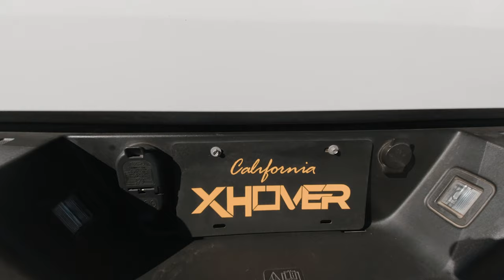FPV LIFE🚗⁄⁄ BUSTED OUT THE RED CAMREA FOR THIS⁄⁄VLOG🤪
Super LUT for DJI D-Cinelike (DJI Flash, Osmo Action, Pocket, Mavic Air)
DJI FPV combo
DJI FPV drone batteries
DJI FPV Air Unit
DJI Mavic Air 2
DJI Mini 2
DJI Pocket 2
DJI Pocket (v1)
DJI Osmo Action (v1)
Frsky X9D Taranis
Sony A7SIII
Sony A7SII
Rode Wireless Go 2
Rode Videomic Pro+
ImpulseRC Apex frame
Beta95x v2
Beta95x v3
Naked Gopro 6 Betafpv case